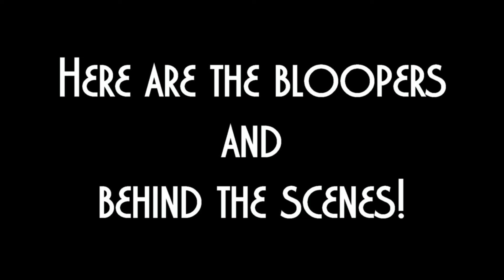"Hide" bloopers and behind the scenes ~ Kayliana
Click Here for the full video-

Song - Pony (Modek Remix) by Zombie Nation

VINE - Kayliana Reeves